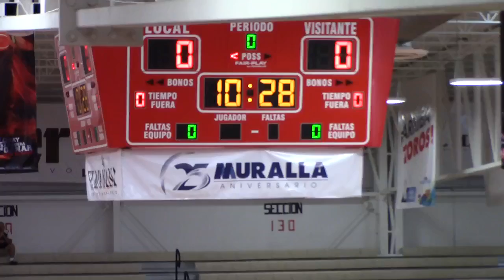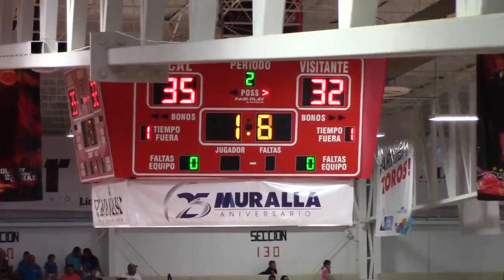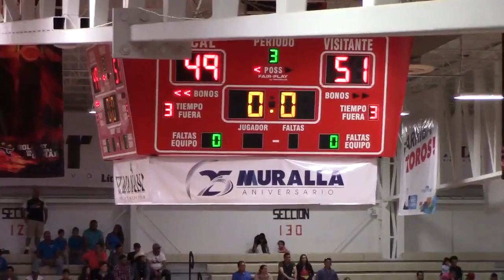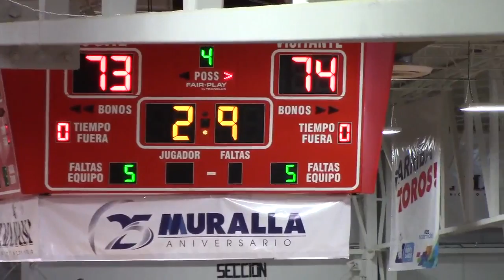40 /Toros de Nuevo Laredo Vs Garzas de Pachuca / 06 de Noviembre 2016